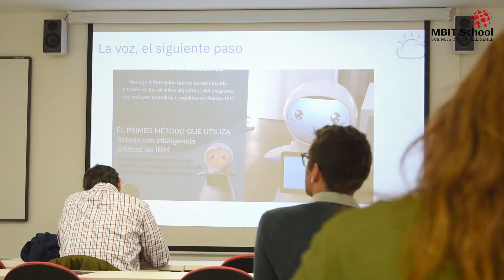Sistemas de Interacción con Clientes basados en IA con Alejandro Delgado